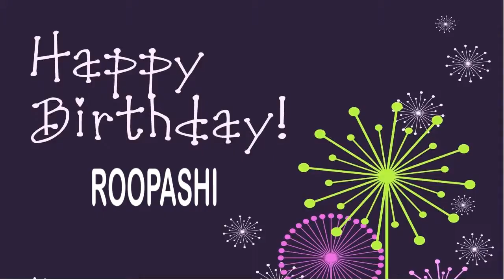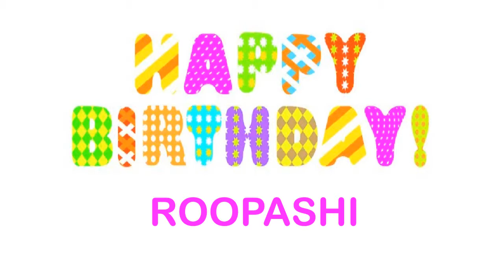Roopashi Wishes & Mensajes Happy Birthday